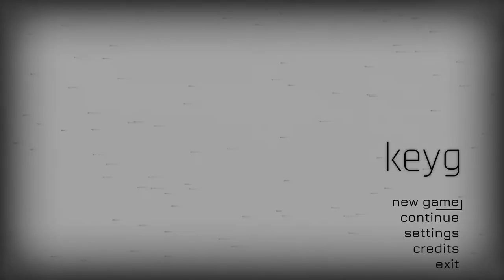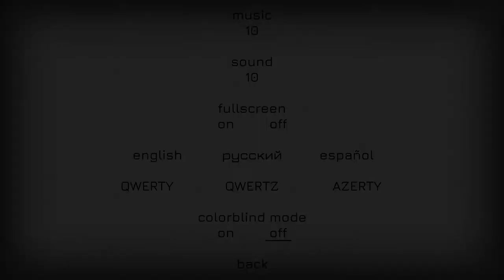Keyg | Review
It's difficult to describe this game without just giving it a try. The controls are simple yet difficult to master, the levels are quite well-designed, and the music is very nice. A bit difficult for my tastes, but recommended to anyone who thinks it looks like fun.

AIRA'S THINGS